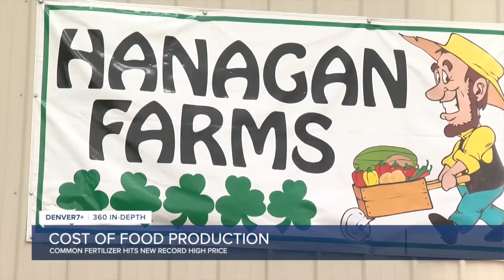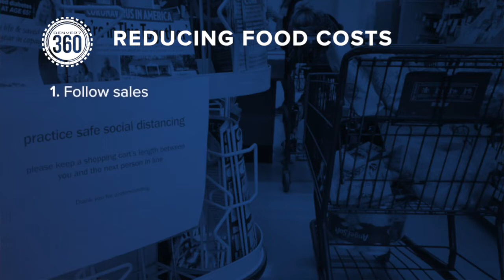Rising food prices: How inflation is hitting Colorado stores, farms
Denver7 goes in-depth on rising food costs, from issues impacting everything from the farm to the store.   More in-depth reporting